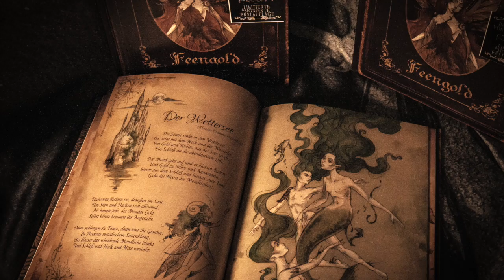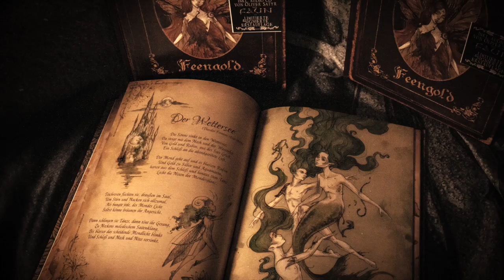Oliver Satyr / Feengold - Der Wettersee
from FEENGOLD
a hardcover fairytale artbook with 34 illustrations by Gina Wetzel
and an audio CD with 7 songs and 7 fairy-tales (in german) by Oliver Satyr.